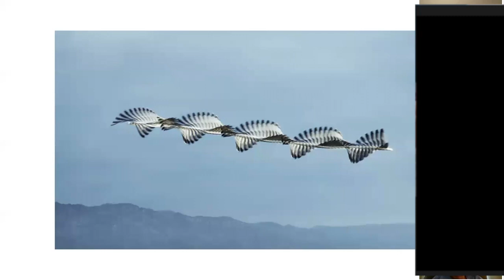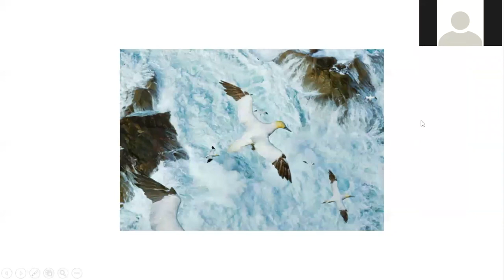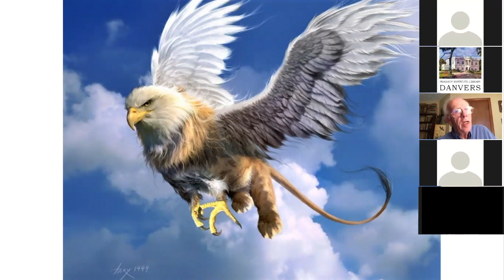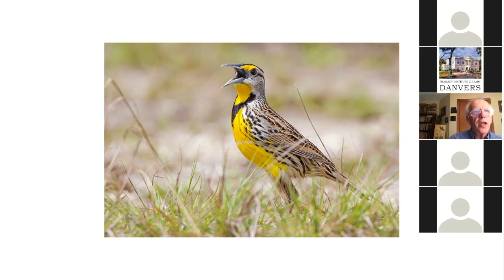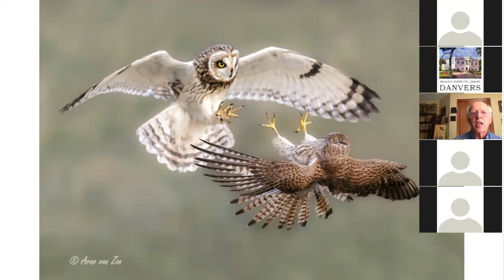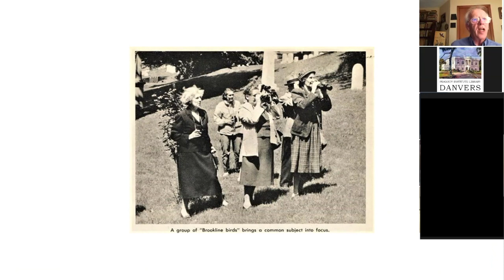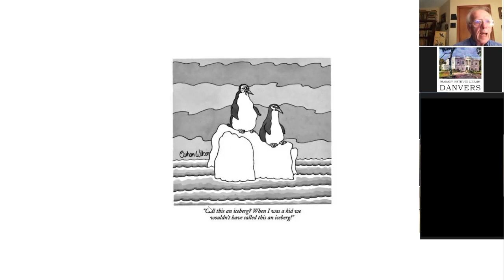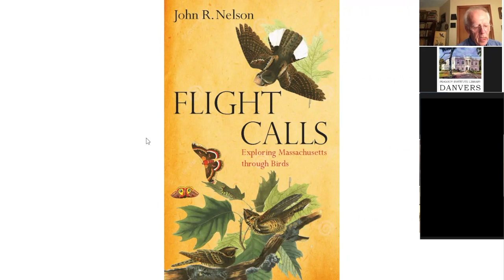Flight Calls: Exploring Massachusetts Through Birds | Peabody Institute Library, Danvers [cc]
Flight Calls: Exploring Massachusetts through Birds is a slide show presentation with readings from John Nelson’s 2019 book. The presentation combines stories about his birding experiences with an exploration of prime birding locations, a brief history of bird study in our state, and literature about birds by writers including Emily Dickinson. The program mixes in humor with a serious look at bird conservation and the future prospects for Massachusetts birds.